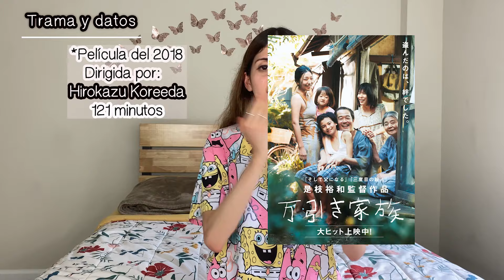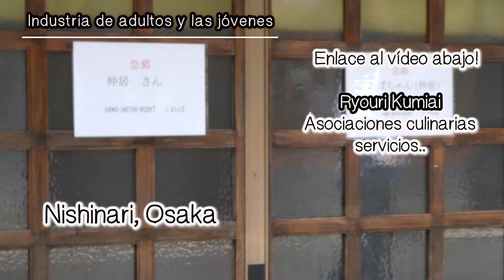OTRA realidad de NIÑOS y las JÓVENES en JAPÓN: industria de adultos | Cine japonés ASUNTO DE FAMILIA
En Japón
Hoy les traigo una reseña de una película japonesa que lo mueve a uno, y la reflexión de temas que en ocasiones no se hablan como es la pobreza infantil, un problema silencioso en la sociedad...

Adicionalmente, la industria de adultos que muchos pueden conocer desde el exterior, pero la realidad de algunas jóvenes y cómo no todo siempre es lo que parece...

Si te gusta este formato, déjame tu "like" y les prepararé un vídeo con otras películas/series.

00:00 Introducción
00:59 Trama y datos generales
02:56 Pobreza infantil
04:58 Industria de adultos y jóvenes
06:46 El Pachinko
07:39 Mensaje final
07:57 Agradecimientos

Encuentra en Instagram más fotos de Japón!